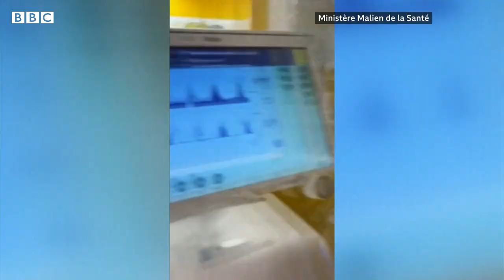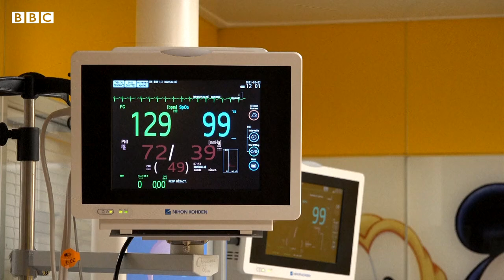Woman gives birth to nine babies - BBC News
A 25-year-old Malian woman has given birth to nine babies - two more than doctors had detected during scans.

Halima Cisse gave birth to the nonuplets in Morocco. Mali's government flew her there for specialist care.

"I'm very happy," her husband told the BBC. "My wife and the babies [five girls and four boys] are doing well."